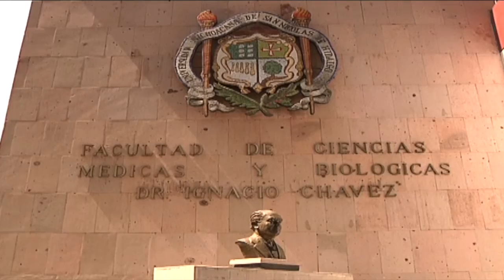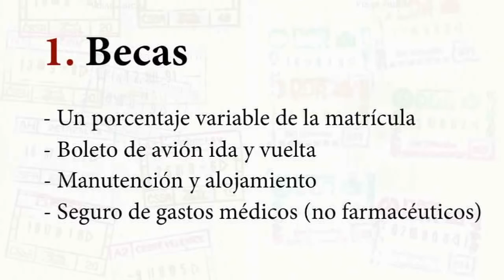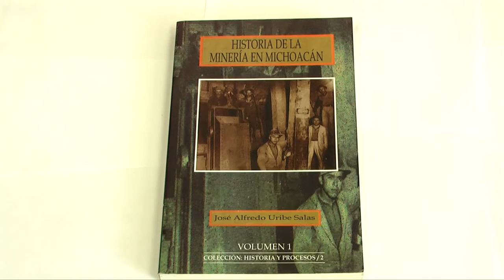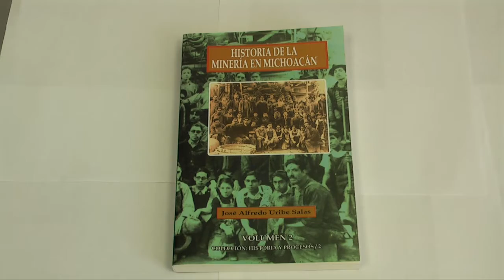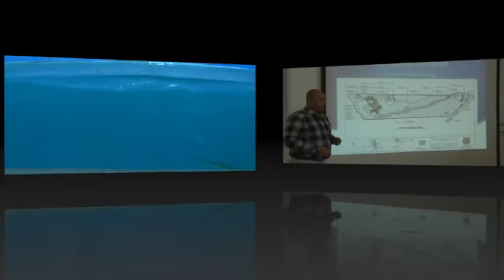LOS NICOLAITAS 29 DE ENERO 2016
Investigadores nicolaitas encabezados por el Dr. Víctor Garduño, Director del Instituto de Investigaciones en Ciencias de la Tierra, iniciaron trabajos geofísicos  en el geiser de Ixtlán de los Hervores. La Facultad de Ciencias Médicas y Biológicas  tuvo la visita del Consejo Mexicano para la Acreditación de la Educación Médica. Diversas convocatorias abren su proceso para estudiar en el extranjero.